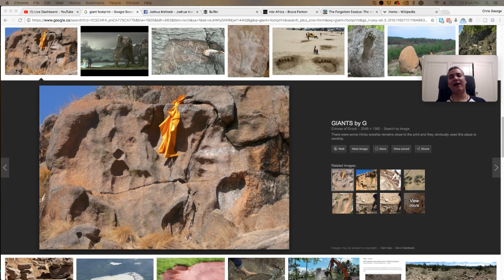EP. 076 - The Into Africa Theory of Human Evolution w/ Bruce R. Fenton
Like the content? SUPPORT US @ - Private Interviews! Exclusive Contests! HQ MP3 downloads! And More!

TALKING:
» The Forgotten Exodus
» INTO AFRICA THEORY
» OUR 6,000,000 year history

BRUCE R. FENTON

The Geographic Origin of Modern Humans: Half a Century after the collapse of the Out of Asia Theory and The Widespread Adoption of Out of Africa Theory, a new debate is underway over the relative importance of Africa and Asia in our evolutionary story. Each clique of scientists has a part of the story correct, but new evidence shows they are all fundamentally wrong.

On the one side, we have academics highlighting the astonishing fossil record of China with multiple sites now producing modern human fossils aged between 80 – 120 thousand years, or older. Several extremely ancient fossil finds in China, including Dali, Maba and Jinniushan, place archaic Homo sapiens in this region up to 260,000 years ago.

On the other side, we have scientists pointing to Africa’s impressive fossil record with its evidence of potential ancestors going back around 6 million years. The evidence of extreme genetic diversity among Africans and the discovery of 300,000-year-old archaic Homo sapiens fossils in Morocco tends to further support the idea that humans came out from Africa.

We can understand why both sides are so sure of their positions, and why the debate continues. While leading academics focussed on their own agendas, they overlooked significant evidence.

Between the two poles of Out of Africa and Out of Asia Theory, exists a ‘Middle Way’. The Forgotten Exodus: The Into Africa Theory of Human Evolution, reveals that within the known fossil record, the current genetic studies and recent paleoclimate models there is compelling evidence for a superior theory of human origins, representing a paradigm displacement.

The Into Africa Theory does not dispute the evidence placing the earliest hominins in Africa. However, it does not agree with the consensus view that Homo sapiens emerged there first and later migrated to Eurasia.

The Into Africa Theory recognises the extraordinary evidence for critical stages in our development occurring in East and Southeast Asia. It is abundantly clear that as a new concerted effort to gather and evaluate fossil evidence begins in earnest we see astonishing new discoveries.

The Into Africa Theory disputes the claims of Out of Africa and Out of Asia (or Europe) adherents over the starting point for the migration which populated Eurasia approximately 60,000 years ago and identifies the actual location.

The Forgotten Exodus’ author Bruce R. Fenton began his journey towards a new understanding of human origins after an expedition to a mysterious megalithic complex in the Ecuadorian Amazon. The Information Systems professional and lifelong scholar of ancient cultures, found himself tracing the threads of the human story across six continents and through 6,000,000 years of history.

You will come away with a unique view of humanity and a sense of excitement for revelations still set to arrive. This book reminds all of us that we have a collective ability to overcome enormous obstacles.

Special Thanks to our Illustrious Masters
Jackie From across the Pond
Patrick from Brooklyn

Special Thanks to our Masters
Lee Veltman
Chuck Schwartz
Fredrik Jonsson
Jared Thomson
Mrs. Fox
Roses
Wayne
Joshua E. Mattock
Marc Catalano
Dobromir Raynov
And
Our Den Mother Ellen McCurdy

Nick Z
Koray Yurt
Charles Davis
Thiago ßauer
Michael Eickhoff
dean john kenward
Anthony Derry
Atlantic Kush
Vanese from Magical Egypt
Christopher Moody
Robin Webley
Hobby

You all made 2017 possible. I appreciate and am grateful for you believing in us.

You keep us add free, corporate sponsor free, and 100% community and listener supported!

INTRO/OUTRO MUSIC
Broke for Free - Only Knows